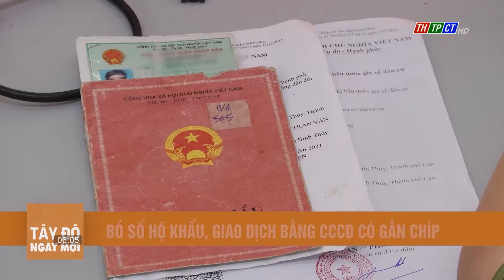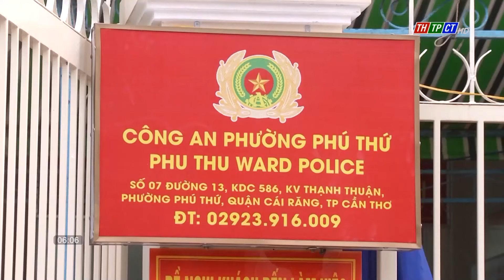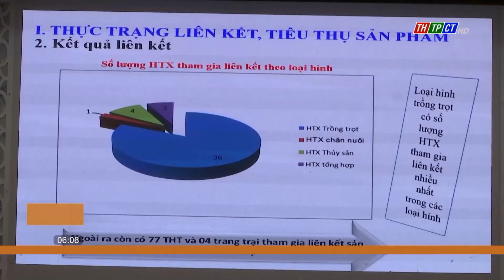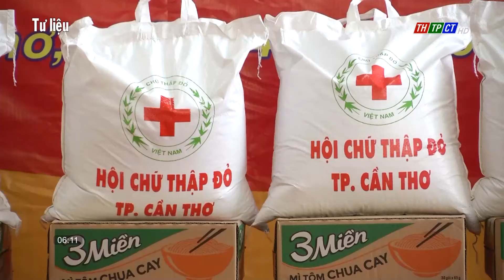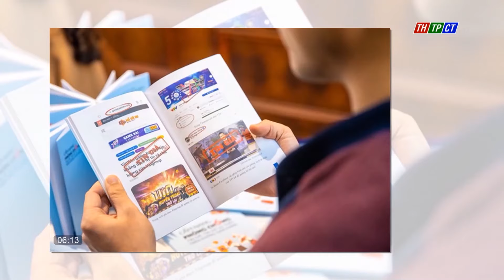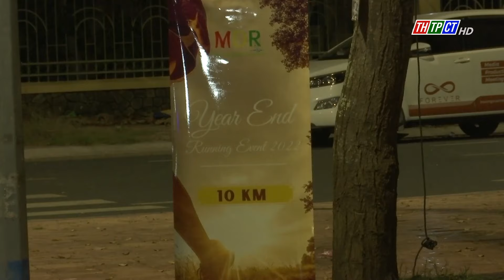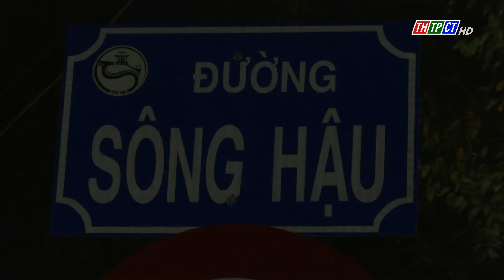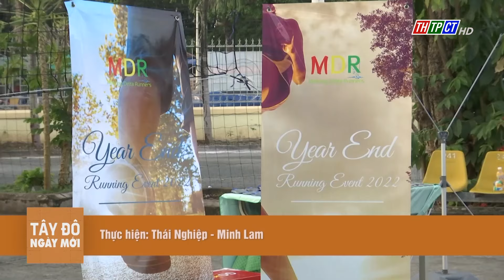Tây Đô ngày mới 28/12/2022 | Cần Thơ TV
Văn phòng Thành ủy Cần Thơ nâng cao trách nhiệm và chất lượng tham mưu.
ĐBSCL tiếp tục được "bơm" 8 triệu lít xăng RON 95.
Đề xuất gói hỗ trợ cho lao động mất việc.